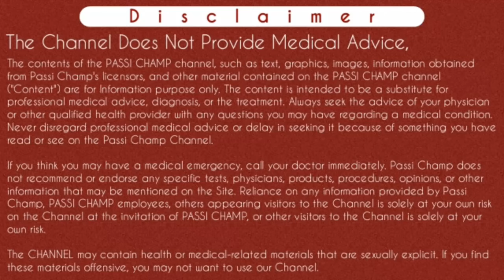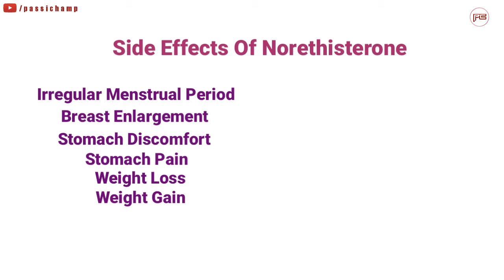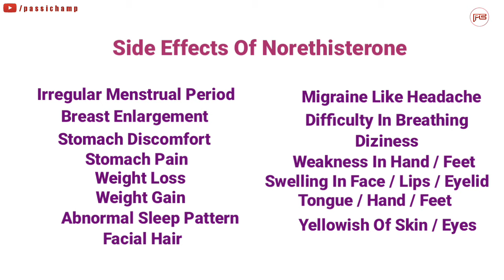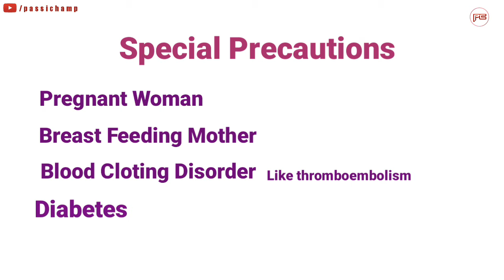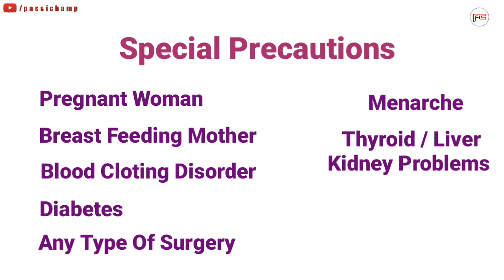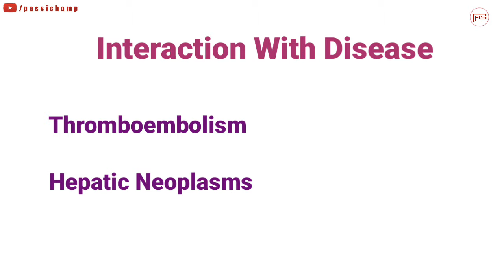norethindrone tablets IP 5 mg in hindi | Primolut n | regestrone tablet | Period delay tablet 2020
norethindrone tablets IP 5 mg in hindi | Primolut - N | Regestrone tablets | Period delay tablets (2020) पीरियड्स को रोकने की टैबलेट by passichamp

Hey guys !
Iss video main maine northisterone tablets 5 mg IP ke bare main puri detail main btaya hai ki yeh tablet aap kaise use kare. Guys norethisterone ek progestin medicine hai jo ki progesterone ki trah kaam krti hai. Matlab ki progesterone ek female hormone hai jo ki female ke menstrual cycles ke liye bhot jaruri hota hai. Progesterone ke level ke kam hone ke karan hi females ko periods aate hai matlab menstrual cycle ata hai. Toh iss video main maine btaya hai ki aap northisterone ko kaise use kr sakte hai. Specially agar kisi ko apne periods ko delay krne ho matlab agar periods ko deri se lane ho toh wo iss tablet ko kaise use kregi. Aisa nahi hai ki iss tablet se periods ane rukk jate hai yeh ek hormonal drug hai jo ki ek hormone ki trah kaam krti hai. Iss video maine achi trah se iss tablet ke bare main btaya hai. Guys northisterone ek generic naam hai or iski kuch popular brands bhi hai jaise tablet primolut n, tablet norlut n, sysron n tablets, gynaset tablets, regestrone tablets 5 mg. Iss sab main northisterone acetate 5 mg ip as a active ingredient hai. Iss video main maine northisterone ke side effects bataye hai sath hi drugs or disease ki interaction ka bhi btaya hai. Guys northisterone carbamazepine, griseofulvin , tranexemic acid or phenobarbitone ke sath interact krti hai. Sath hi agar apko thromboembolism or hepatic neoplasm ki problem hone par bhi iss tablet ko use nahi karna chahiye.
Thanks..

Content Cover:

Norethisterone Tablets
period delay tablets
period delay medicine
norethisterone side effects
medicine to stop period
postponement of menstruation
Primolut-N
primolut n tablet in hindi
primolut n
primolut tablet
primolut n tablet for period delay
how to take primolut n tablet for delaying periods
primolut tablet use in hindi
how to take primolut n tablet
primolut n for delaying periods
norethisterone tablets
norethisterone to delay period
norethisterone tablets up 5mg use
norethisterone Side effects
norethisterone tablet oppressively
norethisterone tablets in hindi
primolut n tablet uses
norlut n tablet uses
primolut n tablet uses in hindi
tab norethisterone in hindi
norethisterone
norethisterone tablets hindi
regestrone tablet
regestrone tablet uses
Gynaset Tablets
mensil n tablets
Sysron n tablets
Northisterone 5 mg ip